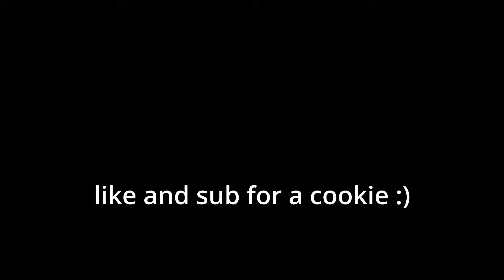Baby & Bluey Escape DARK PRIME PRISON!